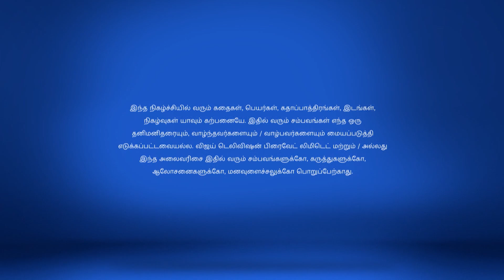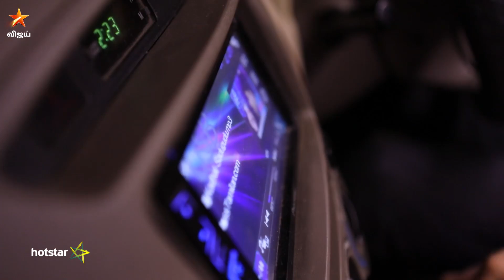Pagal Nilavu Full Episode 571